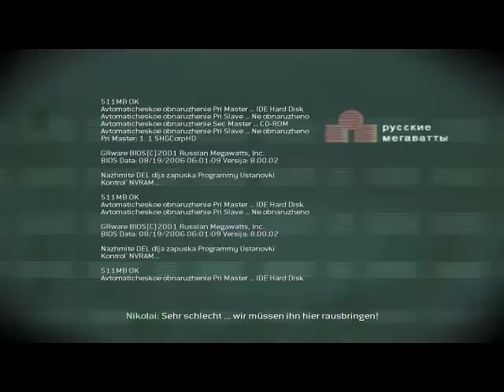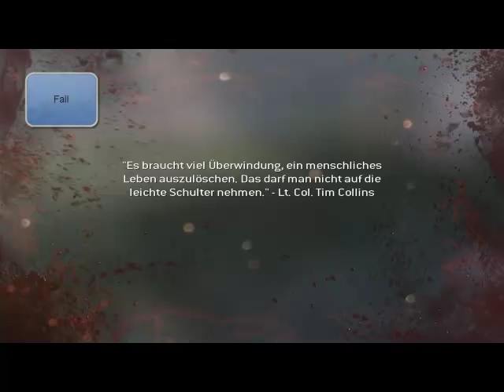Let´s Play Call of Duty: Modern Warfare 3 #04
Ego-Shooter vom Entwickler Infinity Ward und Sledgehammer Games.